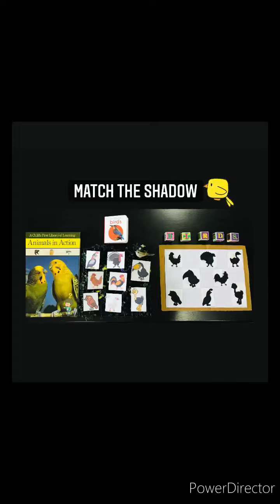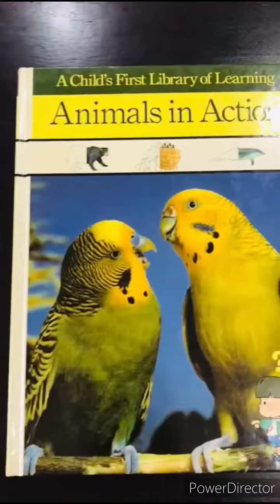Birds |Shadow Matching | Kids | Fun Activity | DIY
🦩🦃 Birds Shadow Matching 🦜🐓
Today planned a Bird shadow matching activity with Ahaan. We had done a bird sensory activity a few days back and since then Ahaan has developed an interest in them . Every morning he has bird watching time with his grandfather and tries to identify the birds around . Made a DIY board with Shadows and added his favourite Velcro stickers . Ahaan had to identify the shadow and Match.
Material required are just few birds cut outs along with their shadow which I coloured using sketch pens and later pasted them on to a cardboard and Velcro stickers.
Benefits-:
• Recognition of Birds
• Vocabulary development
• Sounds of birds
• Problem Solving
• Concentration and Focus

Ahaan was totally in love with the setup. He enjoyed every bit of the activity. Later we read books on Birds too .